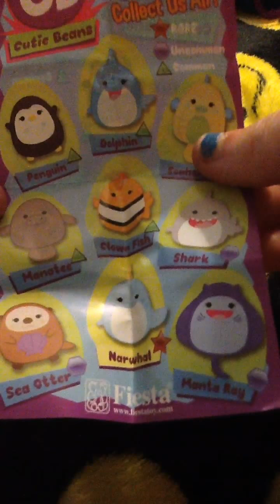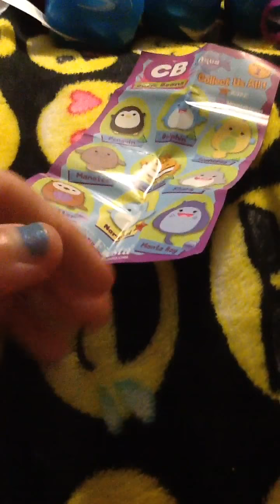My cutie bean collection so far